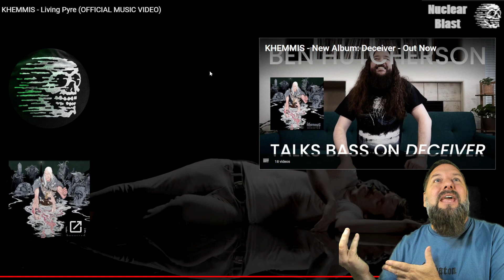OLDSKULENERD REACTION | KHEMMIS - Living Pyre (OFFICIAL MUSIC VIDEO)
The WHO WHAT AND WHERE:
Artist: Khemmis
Genre/Style: DOOMED Heavy Metal
Label: Nuclear Blast
Homebased: Denver Colorado